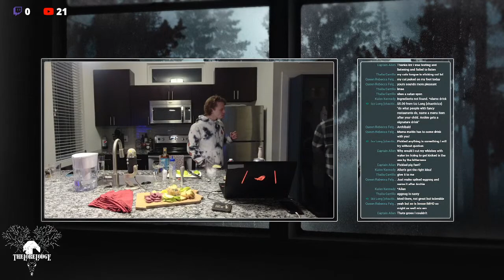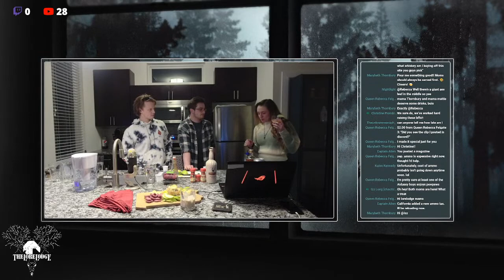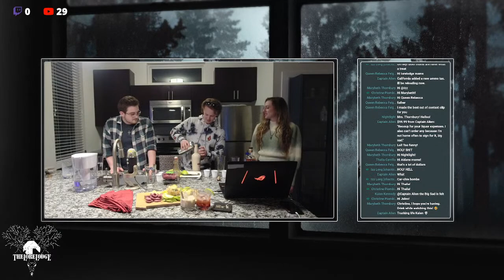How to Make The Lore Lodge Signature Cocktails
In the first of our donor goals videos, the Lore Lads bring you three signature cocktails that we painstakingly created for you, our viewers.